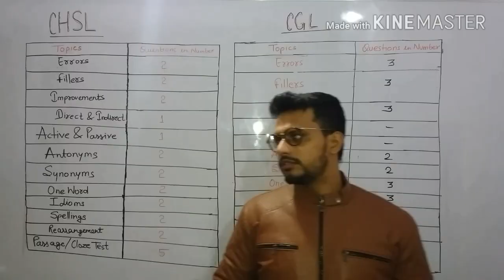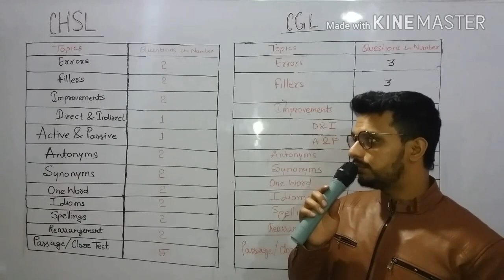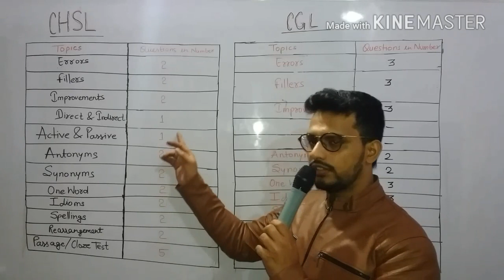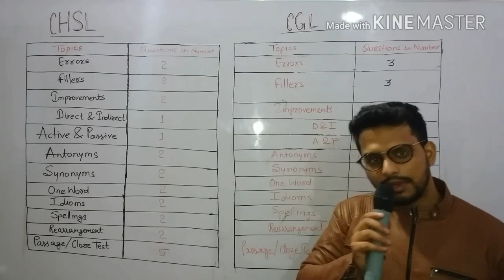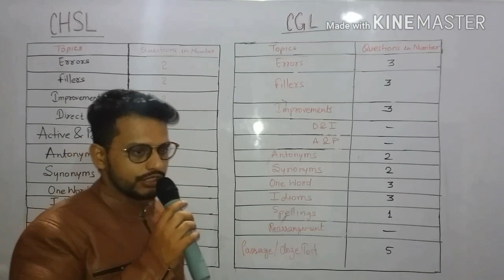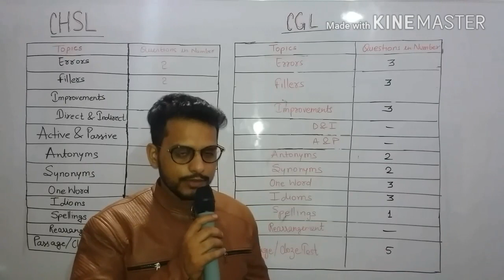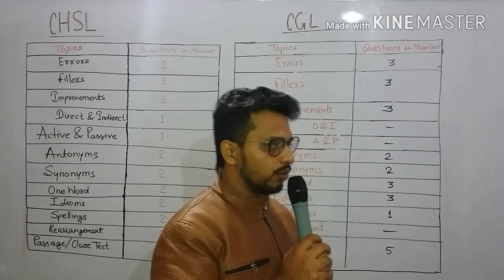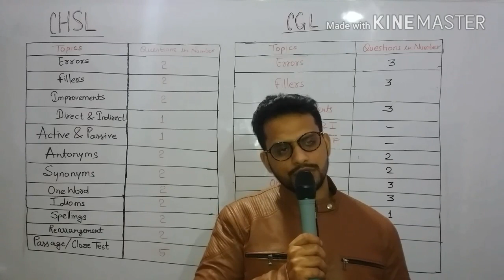CHSL VS CGL || Difference in Syllabus and Topics || Important topics || Orator Institute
There is a world of difference between the Syllabus or Topics of CHSL And CGL. Do You Know? Watch out.

To Connect with PR & IT Head Rohini Sharma Join Her on Facebook